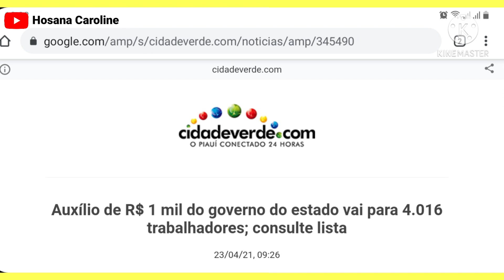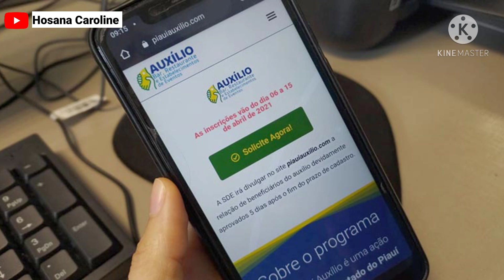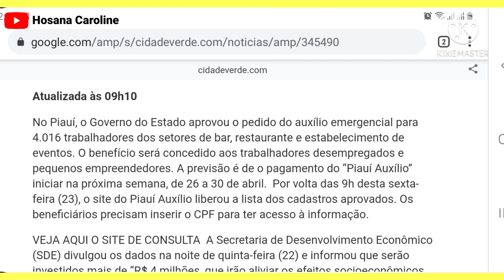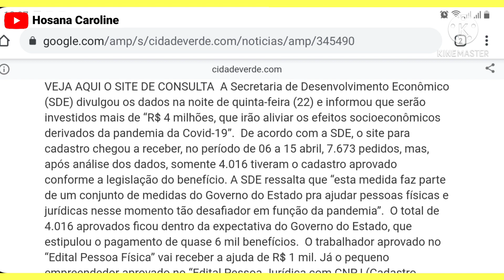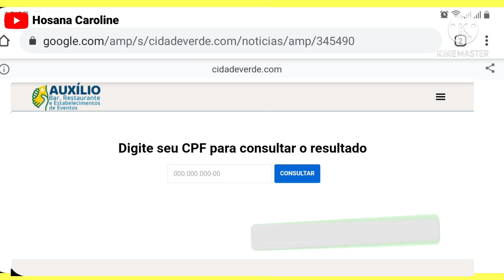AUXÍLIO EMERGÊNCIAL DE R$1.000 GOVERNO LIBEROU A LISTA DOS APROVADOS! VEJA SE TERÁ DIREITO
No Piauí, o Governo do Estado aprovou o pedido do auxílio emergencial para 4.016 trabalhadores dos setores de bar, restaurante e estabelecimento de eventos. O benefício será concedido aos trabalhadores desempregados e pequenos empreendedores. A previsão é de o pagamento do “Piauí Auxílio” iniciar na próxima semana, de 26 a 30 de abril.  Por volta das 9h desta sexta-feira (23), o site do Piauí Auxílio liberou a lista dos cadastros aprovados. Os beneficiários precisam inserir o CPF para ter acesso à informação.